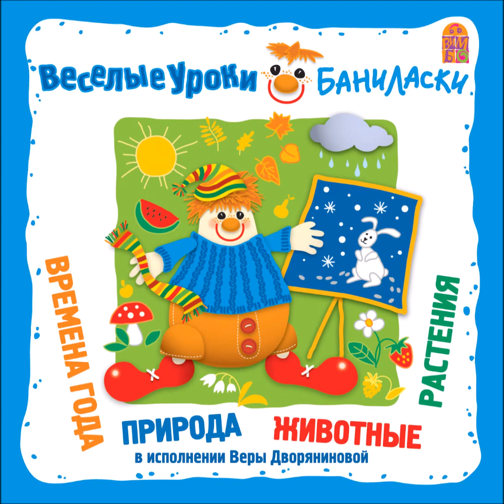Зима. Заяц. Елочка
ВЕСЕЛЫЕ УРОКИ БАНИЛАСКИ. Времена года, природа, животные, растения
в исполнении: Вера Дворянинова
Добрый клоун Баниласка приглашает ребят на прогулку в сказочный лес. Животные и растения в этом удивительном лесу умеют петь и знают много веселых стихов, они с удовольствием поведают малышам о секретах лесной жизни.
Ребята узнают: что делают зимой медведи, как маленькие зайчата находят дорогу домой, и что вкусная ягода малина – первый помощник при простуде. Баниласка расскажет малышам о временах года, и о том, какие изменения происходят в природе.